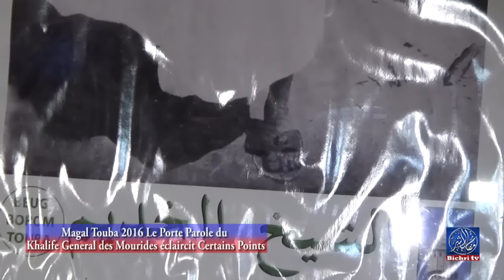Magal Touba 2016 Le Porte Parole du Khalife General des Mourides éclaircit Certains Points